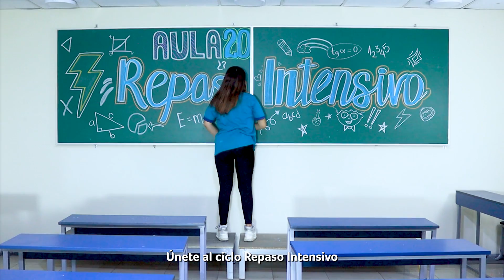𝗘𝗟 𝗖𝗜𝗖𝗟𝗢 𝗣𝗘𝗥𝗙𝗘𝗖𝗧𝗢 𝗣𝗔𝗥𝗔 𝗜𝗡𝗚𝗥𝗘𝗦𝗔𝗥 𝗔 𝗟𝗔 𝗨𝗡𝗠𝗦𝗠💙⚡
Únete a nuestro 𝗖𝗜𝗖𝗟𝗢 𝗥𝗘𝗣𝗔𝗦𝗢 𝗜𝗡𝗧𝗘𝗡𝗦𝗜𝗩𝗢 y da el último paso en tu camino hacia la universidad 😎🌀
Activa tu mejor versión y estudia con los mejores ☄️

🟦𝗠𝗔𝗧𝗘𝗥𝗜𝗔𝗟 𝗘𝗡𝗙𝗢𝗖𝗔𝗗𝗢 𝗔𝗟 𝗡𝗨𝗘𝗩𝗢 𝗘𝗫𝗔𝗠𝗘𝗡 𝗗𝗘 𝗔𝗗𝗠𝗜𝗦𝗜𝗢́𝗡 😎
🟦𝗟𝗔 𝗠𝗘𝗝𝗢𝗥 𝗧𝗨𝗧𝗢𝗥𝗜́𝗔 𝗗𝗘𝗟 𝗣𝗔𝗜́𝗦 ⚡
🟦𝗗𝗢𝗖𝗘𝗡𝗧𝗘𝗦 𝗔𝗟𝗧𝗔𝗠𝗘𝗡𝗧𝗘 𝗖𝗔𝗟𝗜𝗙𝗜𝗖𝗔𝗗𝗢𝗦 👨🏼‍🏫

Ahora nuestro 𝘀𝗶𝗺𝘂𝗹𝗮𝗰𝗿𝗼𝘀 𝗱𝗲 𝗮𝗱𝗺𝗶𝘀𝗶𝗼́𝗻 ya cuentan con 𝘀𝗲𝗰𝗰𝗶𝗼́𝗻 𝗮𝗰𝘁𝗶𝘁𝘂𝗱𝗶𝗻𝗮𝗹 🤩
¡𝐍𝐨 𝐡𝐚𝐲 𝐞𝐱𝐜𝐮𝐬𝐚 𝐩𝐚𝐫𝐚 𝐚𝐩𝐫𝐞𝐧𝐝𝐞𝐫! ¡𝐍𝐨𝐬 𝐯𝐞𝐦𝐨𝐬 𝐞𝐧 𝐒𝐚𝐧 𝐌𝐚𝐫𝐜𝐨𝐬! 🫶🏽💙

✅𝑰𝑵𝑰𝑪𝑰𝑶 𝑫𝑬 𝑪𝑳𝑨𝑺𝑬𝑺: 𝑴𝑨𝑹𝑻𝑬𝑺 10 𝒀 17 𝑫𝑬 𝑶𝑪𝑻𝑼𝑩𝑹𝑬✨